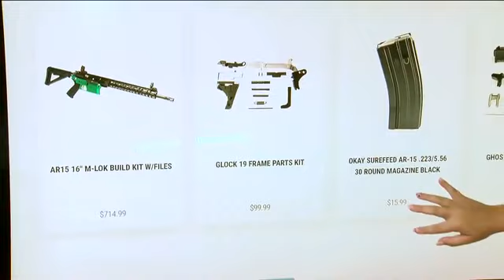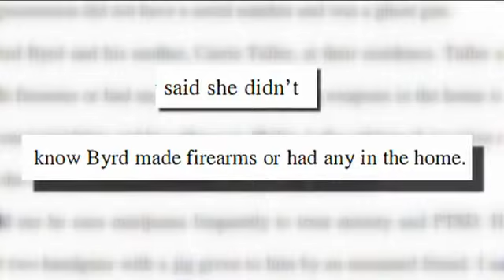LCSO looking to remove guns from 19-year-old following fatal shooting